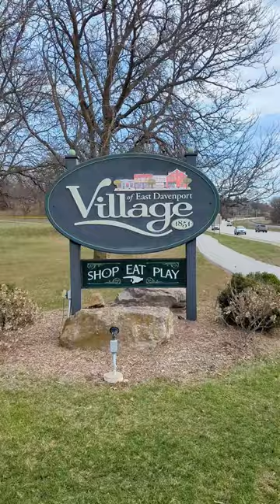Village of East Davenport | Sub for 4k Aerial Drone Clips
This is 4k aerial drone footage of the Village of East Davenport located along the Mississippi River in the Quad Cities.

Located in the Quad Cities IL / IA. I am an FAA Certified Remote Pilot capturing unique perspectives from above!

Fly More Kit
ND Filters
SD Card

Gear Upgrades & Accessories -
Landing Pad